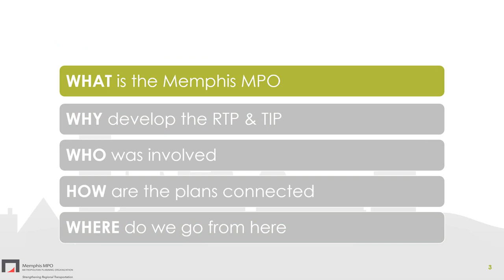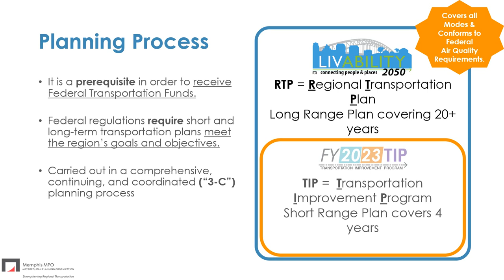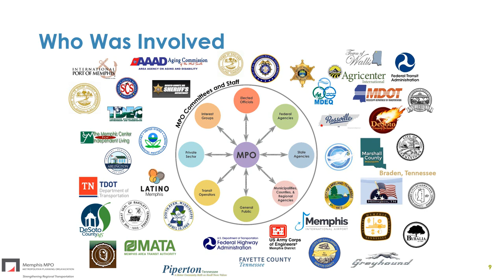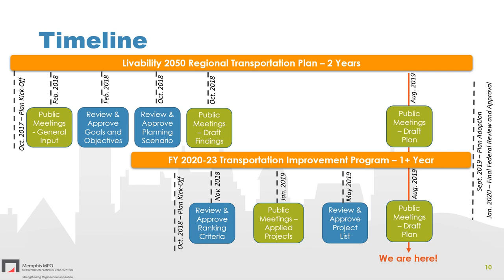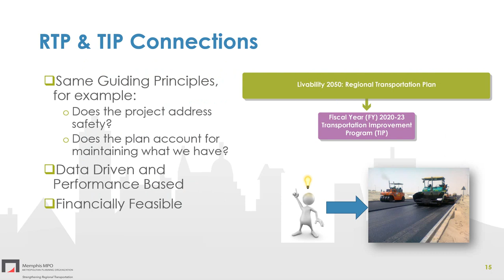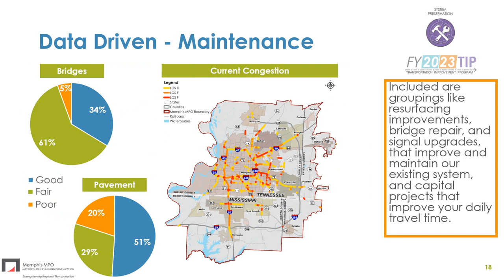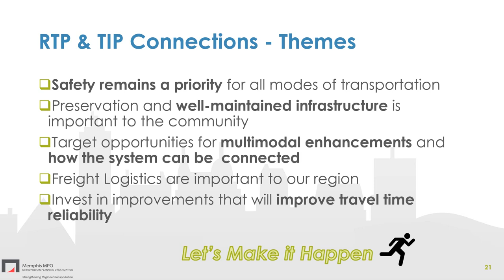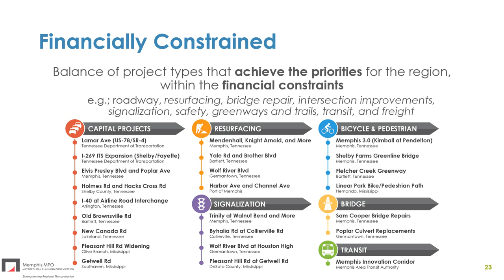2050 RTP + FY 2020-23 TIP Final Round Presentation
In case you missed the public meetings for the Livability2050 Regional Transportation Plan (RTP) and the FY 2020-23 Transportation Improvement Program (TIP), a narrated version of the presentation has been provided! Review the draft plans and submit comments!